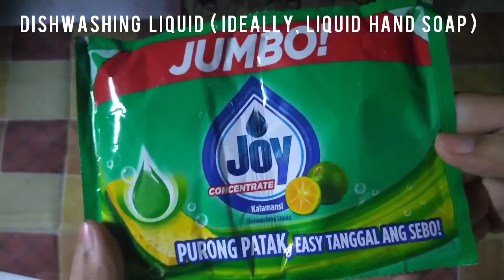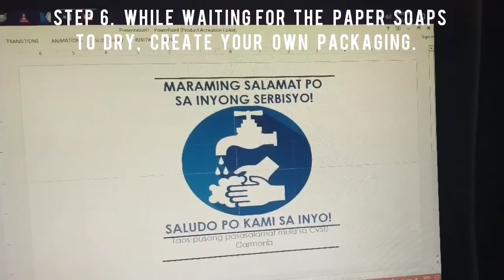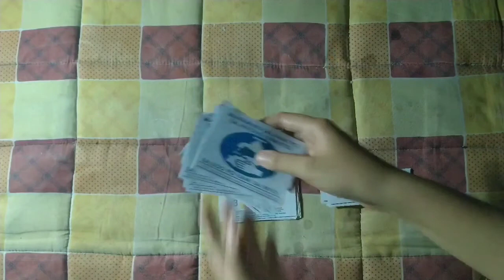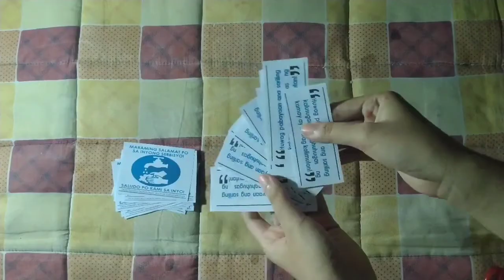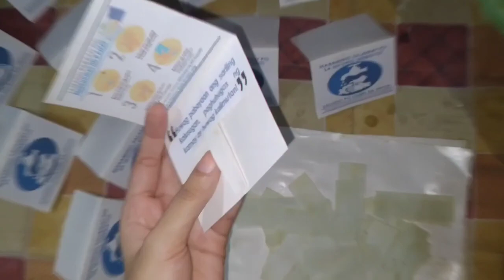Making Paper Soaps: A Project to Help Fight covid19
As an educator in a state university, we were encouraged to take part in the many ways that the institution is trying to help the community in this time of crisis. These projects are adherent to one of the trifocal functions of tertiary education - extension or community service (which I enjoy as much as the other two: instruction and research).

One of the projects I chose to be involved in is making and distributing paper soaps to "front liners". I made this video to show the process I did and the output I produced, in hopes that those who stay at home at the moment could also try this simple procedure and try to help in flattening the curve of COVID 19 in their own little ways too.

The idea is not originally mine, our project leader, Ma'am Rheg (full name intentionally not used *data privacy*), was the one who thought of this. I just joined her "Paper Soap Angels" team.

I did not include the photos of the front liners I distributed my final work to because of data privacy but I chose the security personnel who work at the checkpoints because they are the nearest people to me who are daily exposed to the virus.

1. Ice Cream Boy - Ice Cream Boy
2. I'm In Love - Ice Cream Boy
3. I Keep Telling Lies - Ice Cream Boy
4. Grey Dressed Woman - Ice Cream Boy

All from the same artist's Chocolate, Vanilla & Tequila Playlist here on YouTube 🖤